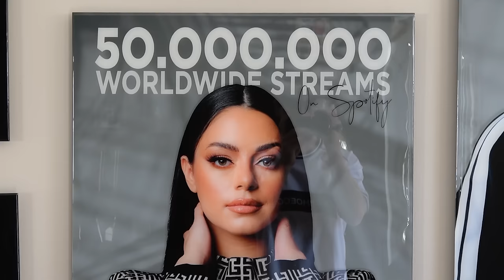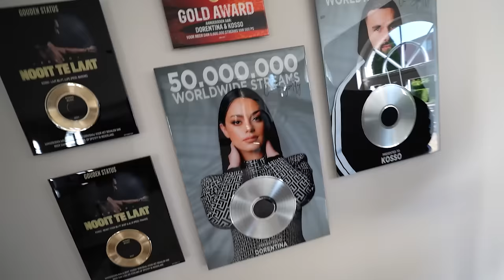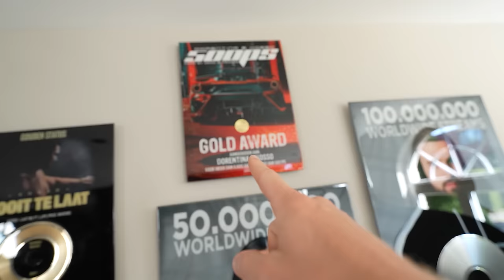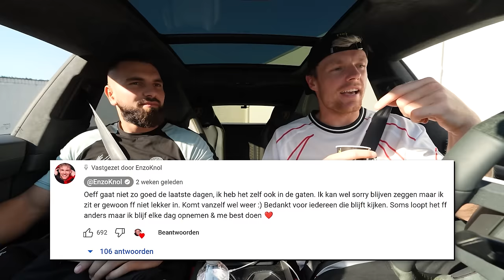HET HUIS BEKIJKEN VAN KOSSO & DORENTINA! ❤️ #3681